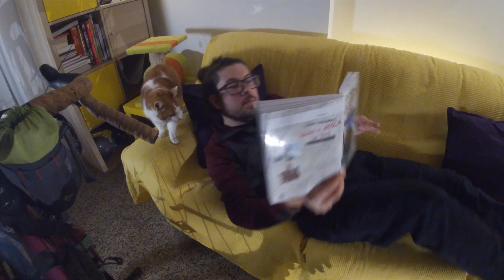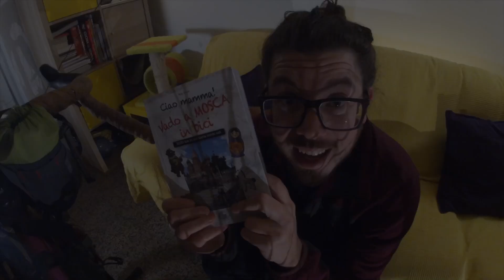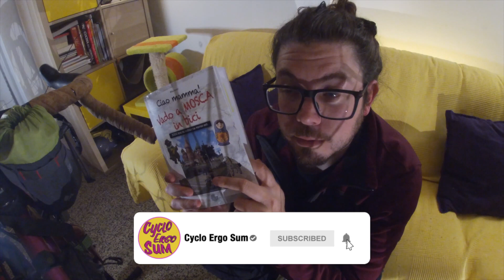Storie a pedali, ep. 1 - Rita Sozzi, Ciao mamma! Vado a MOSCA in bici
Oggi niente viaggi, niente pedalate vere bensì un piccolo estratto da un'avventura pazzesca dell'amica Rita Sozzi, la Volpe a Pedali (se non la conosci vai SUBITO sul suo blog o acquista il suo libro - link qui sotto).
L'avventura di cui leggo un estratto è tratta da "Ciao mamma! Vado a Mosca in bici", primo libro della pedalatrice volposa.

Acquista "Ciao mamma! Vado a Mosca in bici"

ATTREZZATURA DA VIAGGIO:

- Borsa top tube: Alpkit FuelPod da 1 litro,
- Borse da serie sterzo: Alpkit StemCell da 3 litri + Acepac Bottle Bag da 2 litri,
- Borse stagne da forcella: Alpkit Airlok da 5 litri,
- Borse stagne (link generico)
- Salsa Anything Cage con relative cinghie
- Borsa stagna Naturehike da 5 litri
- Tenda Naturehike Cloud Up 2
- Sacco a pelo Naturehike
- Macchina fotografica Sony RX 100 M4
- Drone Mavic Air
- Asciugamano microfibra
- Power Bank 26000
- La mitica cassa JBL della musica
- Il mitico supporto per la cassa musica
- X Bionic maglia termica
- Gambali X-Bionic
- Arm-warmer X-Bionic
- GoPro 7 (Black, perché è migliore)
- Maglia ciclismo Surea
- GPS Garmin Etrex Touch 35